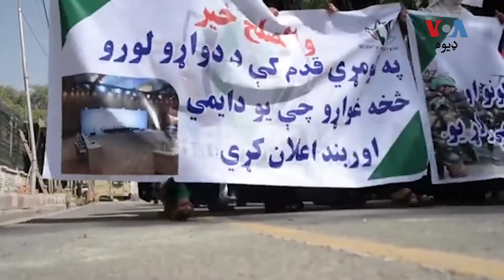خلیلزاد: که په افغانستان کې تشدد کم نه شي حکومت او طالبانو دواړو ته به یې لوی زیان وي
د افغان سولې لپاره د امریکې ځانګړی استازی زلمی خلیلزاد وایي، امریکا به د افغانستان په هر ډول شرایطو کې، د خپلو ګټو ساتنه وکړي او دا اجازت به ور نه کړي چې په افغانستان کې د 1990م کلونو حالات بیا تکرار شي او افغان مشران هم باید هغه کار بیا تکراریدو ته پرې نه ږدي.